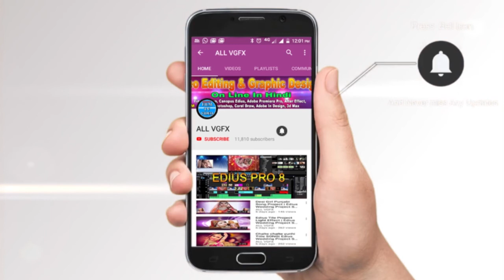Green Croma Key | Edius Wedding Project Song | Edius 9 | Edius 8 | Edius 7